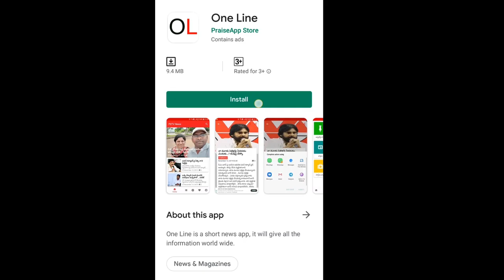GN Rao Strong Counter to Chandrababu | చంద్రబాబుకు జీఎన్ రావు.. స్ట్రాంగ్ కౌంటర్ | PDTV News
చంద్రబాబుకు జీఎన్ రావు.. స్ట్రాంగ్ కౌంటర్ | Chandrababu Vs GN Rao | GN Rao Committee Report |  PDTV News